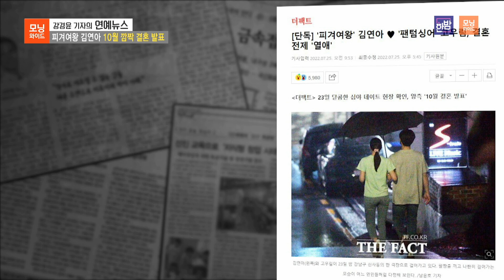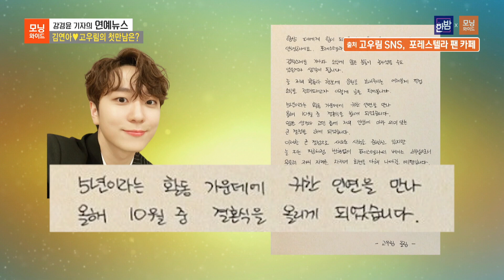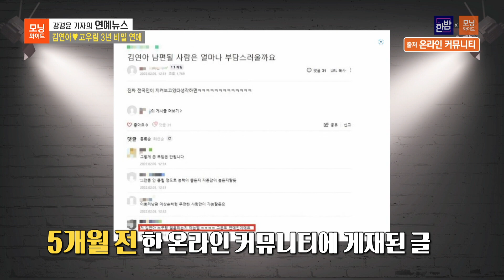[한밤X모닝와이드] '피겨여왕' 김연아, 포레스텔라 고우림 10월 결혼 발표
오는 10월 깜짝 결혼 소식을 발표한
피겨여왕 김연아와 포레스텔라 멤버 고우림!

2018년 올댓 아이스쇼 축하 무대를 계기로 처음 만나
3년간의 교제 끝에 사랑의 결실을 맺게 된 두 사람의 소식을 전합니다💐